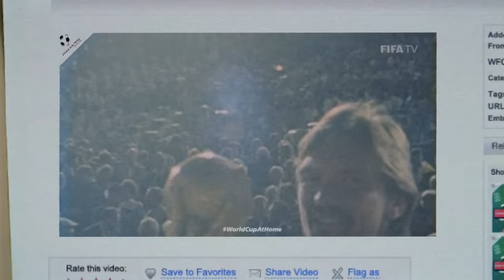Italy90 | Celebrating 30 years since the 1990 World Cup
Ready to go back 30 years? From 29 June until 8 July – the anniversary of the Italy90 Final – we’re giving you the chance to rediscover the vivid colours and memorable characters of the 1990 FIFA World Cup Italy™ in a whole new light across FIFA’s social platforms.